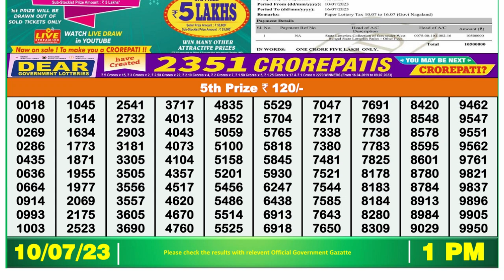Dear Lottery Sambad 1pm today 10.07.23 Nagaland State Lottery Result